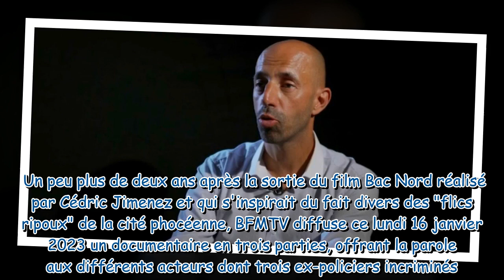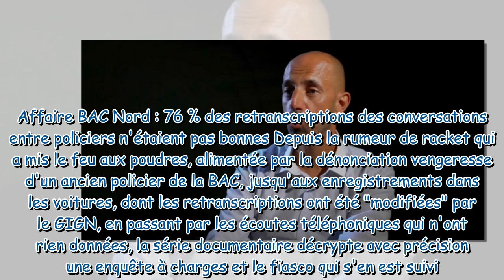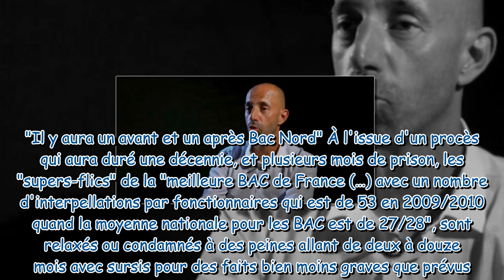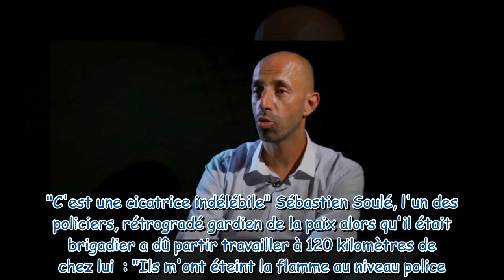"J'y penserai jusqu'à ma mort" : trois ex-policiers de la BAC Nord de Marseille s'expriment pour la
"J'y penserai jusqu'à ma mort" : trois ex-policiers de la BAC Nord de Marseille s'expriment pour la première fois dans Ligne Rouge sur BFMTV